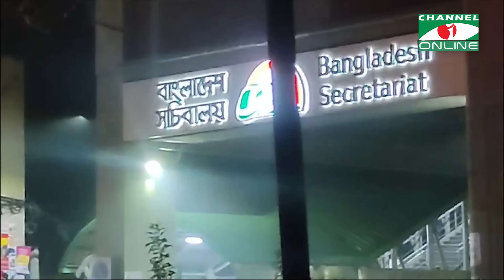সচিবালয় মেট্রোরেল স্টেশনের সামনে বাসে আগুন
ভিডিও : সংগৃহীত

worldwide.